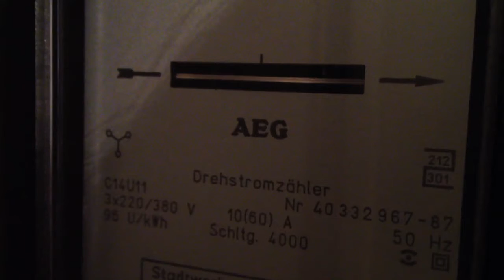Electric Meter accelerating after plugging in ElectricCar c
Stromzähler beschleunigt nach dem einstecken des Ladergeräts fürs Elektroauto